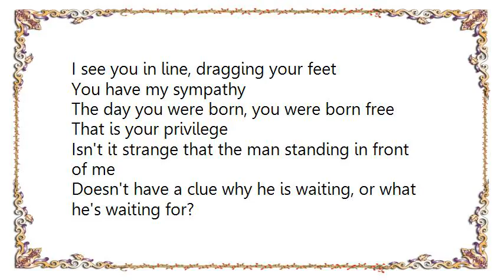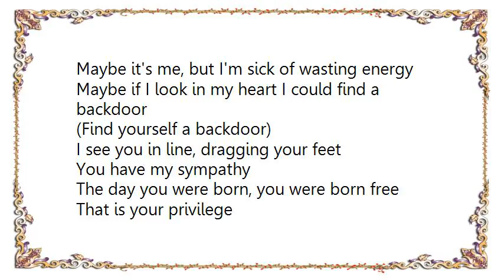Incubus - Privilege Lyrics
[Lyrics Incubus - Privilege]
Isn't it strange that a gift could be an enemy?
Isn't it weird that a privilege could feel like a chore?
Maybe it's me but this line isn't going anywhere
Maybe if we looked hard enough, we could find a backdoor
(Find yourself a backdoor)

I see you in line, dragging your feet
You have my sympathy
The day you were born, you were born free
That is your privilege

Isn't it strange that the man standing in front of me
Doesn't have a clue why he is waiting, or what he's waiting for?
Maybe it's me, but I'm sick of wasting energy
Maybe if I look in my heart I could find a backdoor